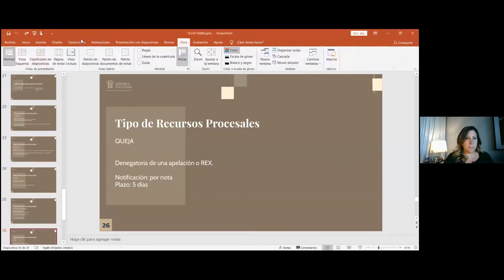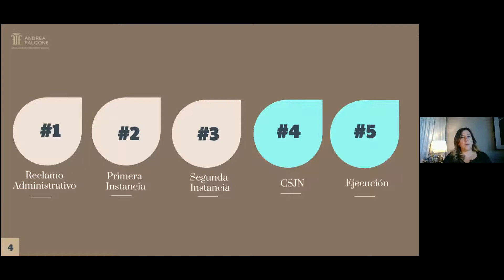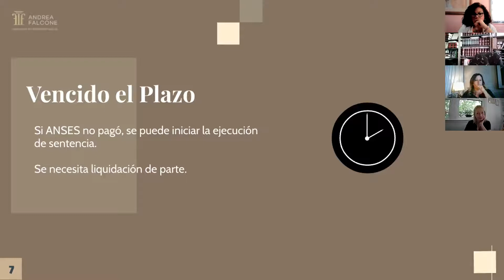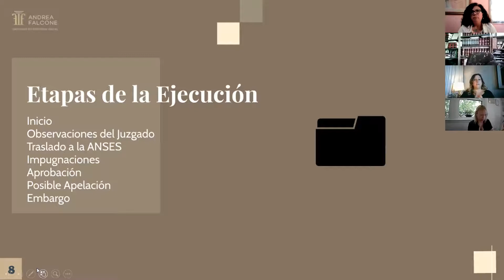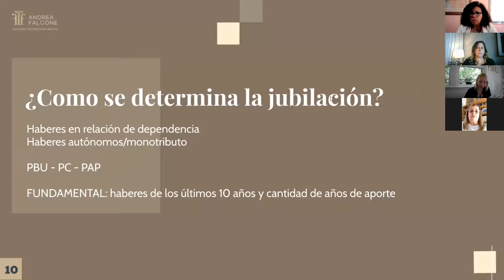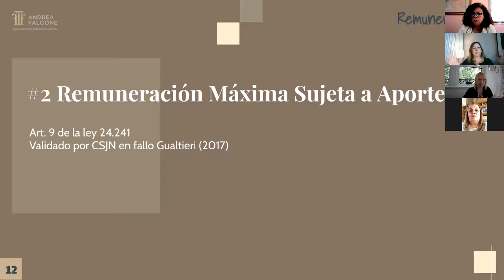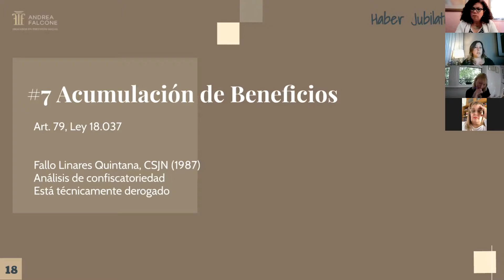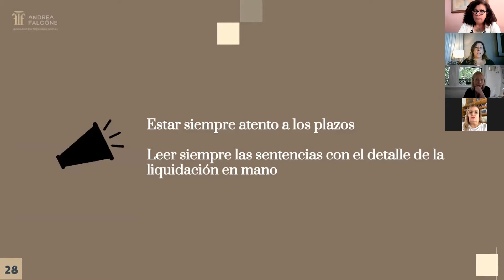Capacitación virtual CALZ "Cuál es el futuro del sistema previsional argentino"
Capacitación virtual CALZ "Cuál es el futuro del sistema previsional argentino", coordinado por el Instituto de Derecho de la Seguridad Social y Protección a las Personas Mayores del CALZ, a cargo de la Dra. Karina Van Straat.
🗣️La exposición fue llevada a cabo por la Dra. Andrea Falcone.